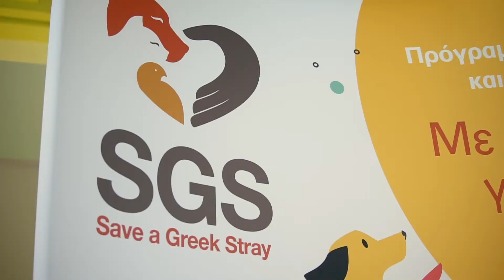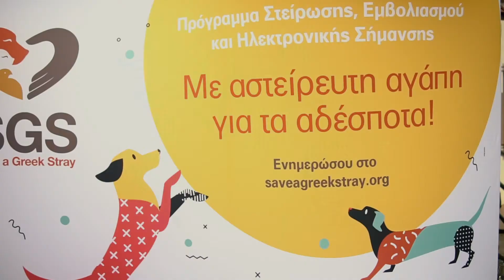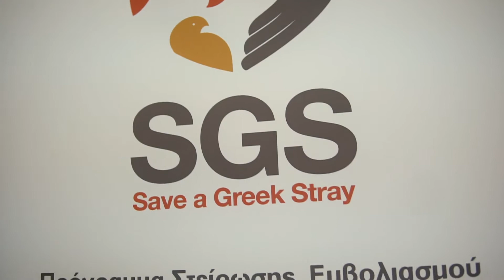Save a Greek Stray (SGS) και BP «ενώνουν» δυνάμεις για τα αδέσποτα!